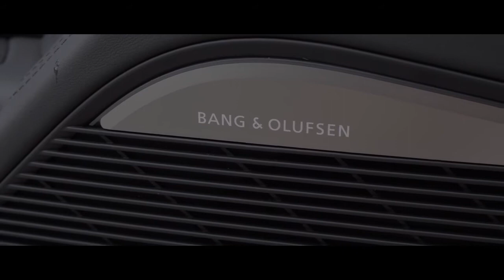New Audi R8 Decennium 2020 Performance Coupe First Look! Audi R8 2020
New Audi R8 Decennium 2020 Performance Coupe First Look!